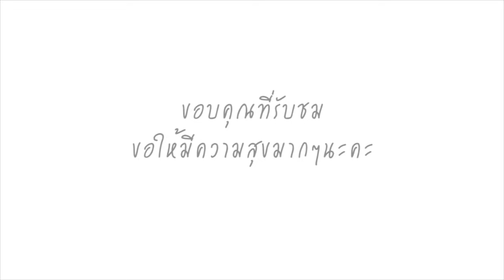มิ้นต์ตอบแบบชัดๆ แมท-สงกรานต์ เลิกกันแล้วจริงมั้ย?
นางเอกสาว มิ้นต์-ชาลิดา วิจิตรวงศ์ทอง ได้ให้สัมภาษณ์ถึงเรื่อง แก๊งเฟอร์บี้รวมตัวกันฉลองปาร์ตี้วันเกิดล่วงหน้า มิ้นและแมทสยบข่าวลือแก๊งแตก